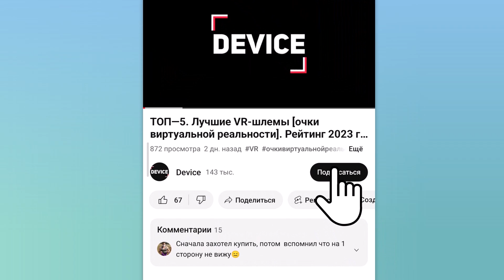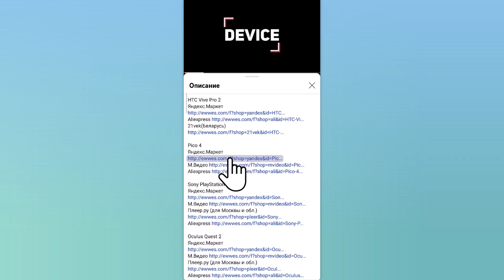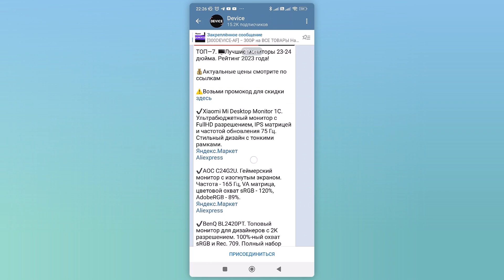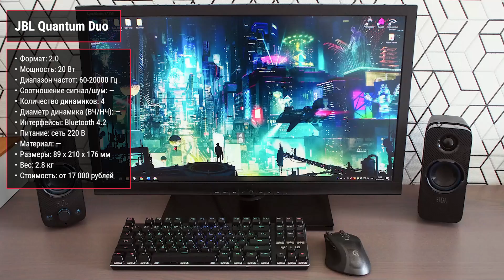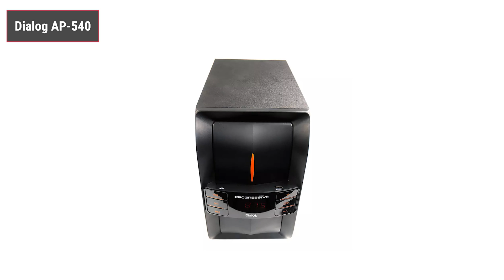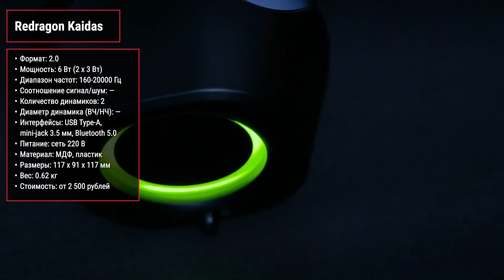ТОП—7. Лучшие беспроводные колонки для компьютера. Рейтинг 2024 года!